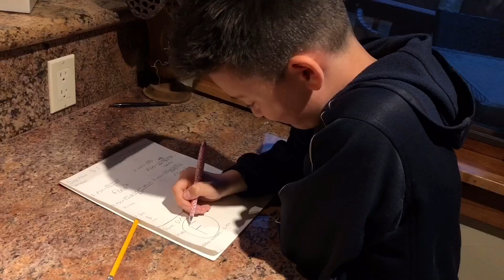6th Grade Gangsta but it’s the original audio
It’s the original audio